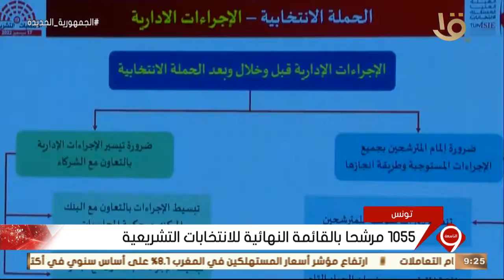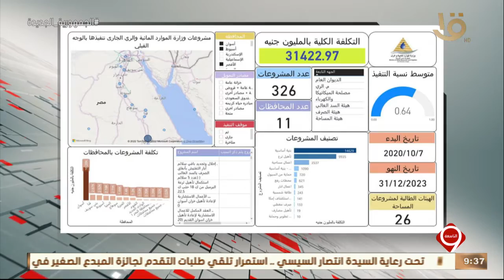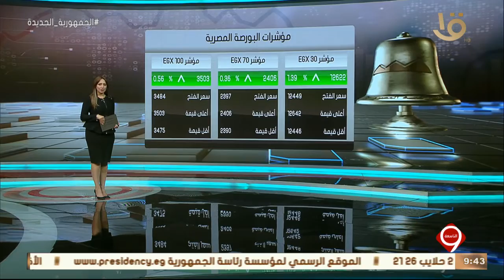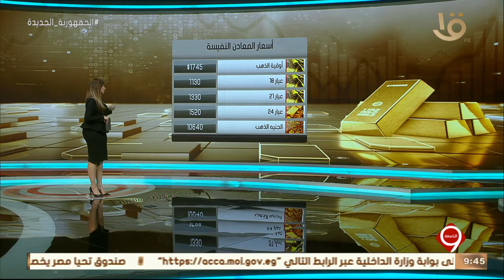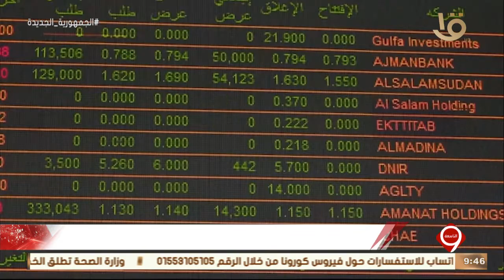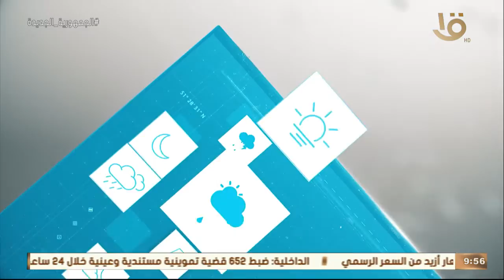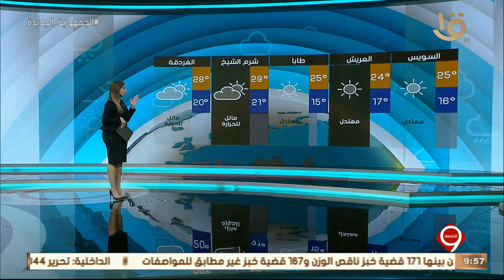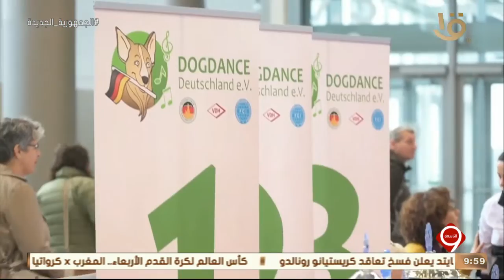نشرة التاسعة | أهم الأخبار السياسية والاقتصادية محليا وعالميا.. 22-11-2022